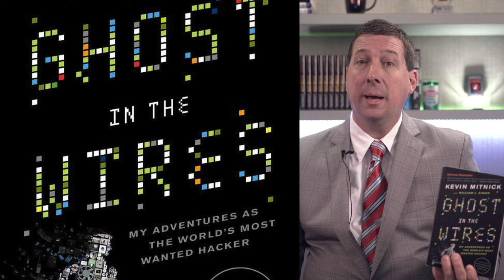Ghost In The Wires (by Kevin Mitnick) Book Review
CyberSecurity Expert, Scott Schober, reviews Kevin Mitnick's book entitled Ghost In The Wires.